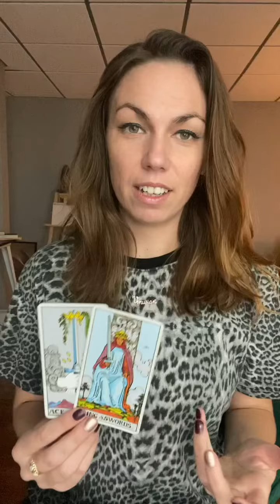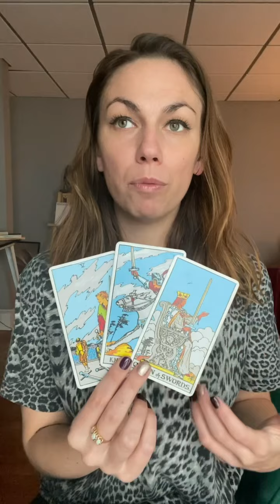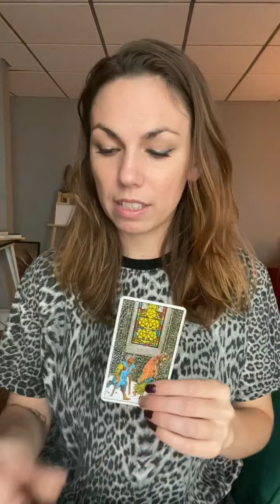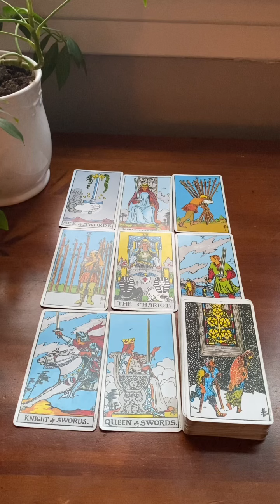Sharp Focus Scorpio November 2021